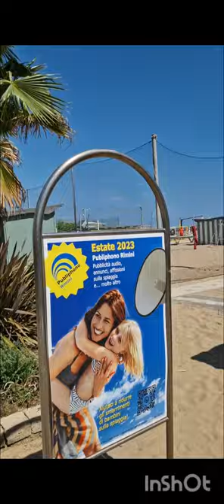RIMINI MIRAMARE 🇮🇹 03.AGOSTO.2023 FÉRIAS